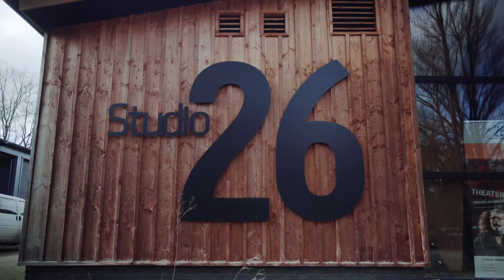Studio26 | Podium voor Creatieve Industrie | Velp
Wat doet Studio26 in Velp?
Als Studio26 zijn we voortdurend in beweging. Letterlijk, én figuurlijk. Zo hebben we een ruim aanbod aan allerlei verschillende activiteiten.

► Cursussen
► Vooropleiding dans
► Mbo dansopleidingen
► Kunsteducatie
► Evenementen - voorstellingen
► Verhuur

Kunnen we wat voor jou betekenen? Meer informatie

Regie, camerawerk & edit | Kenny Werbata